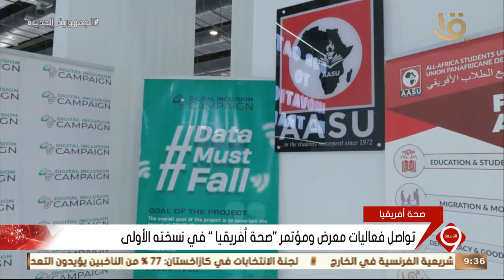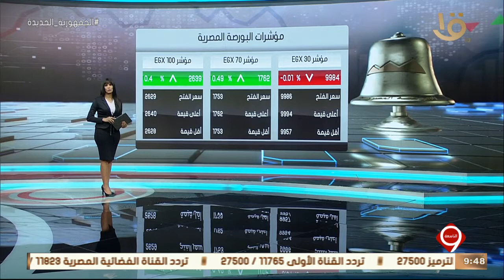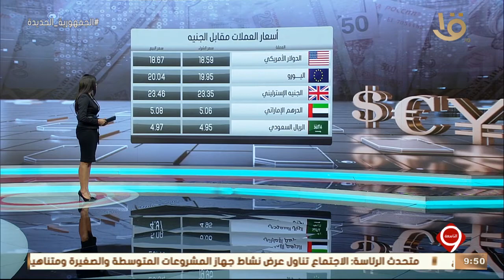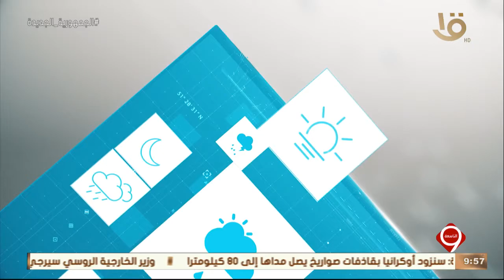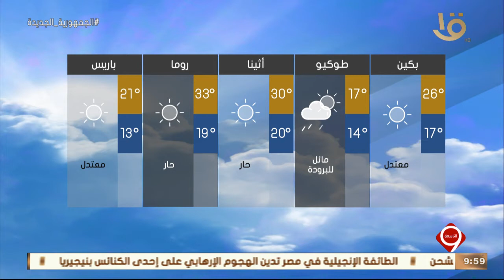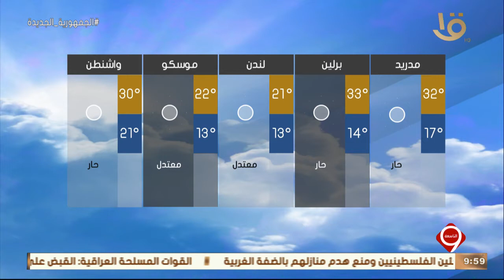نشرة التاسعة | أهم الأخبار العالمية والمحلية كاملة 6-6-2022